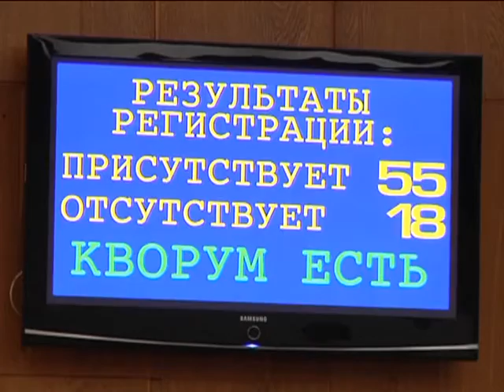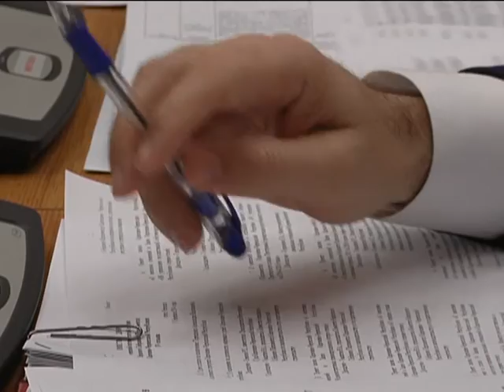Сессия Народного Собрания (Парламента) КЧР.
13 февраля в здании республиканского дома правительства  состоялась очередная сессия Народного Собрания  - Парламента  КЧР. В работе сессии приняли участие Глава Карачаево-Черкессии Рашид Темрезов, члены Правительства республики, руководители силовых структур Карачаево-Черкессии, а также заместитель Генерального прокурора Российской Федерации Иван Сыдорук. Его участие в заседании республиканского Парламента было связано с новым назначением на должность прокурора Карачаево-Черкесской республики.
      Ведь, как известно, занимавший эту должность Олег Панасенко в ноябре прошлого года перешел на новое место работы в  Нижегородскую область. О том, кто же теперь возглавит прокуратуру Карачаево-Черкессии  рассказывает Руслан Альботов.